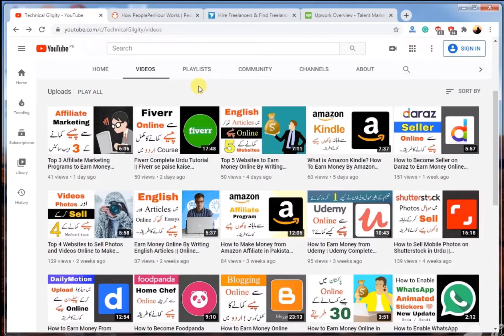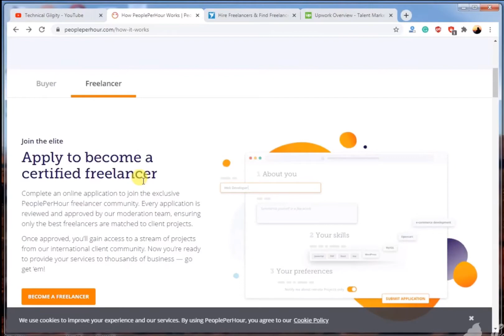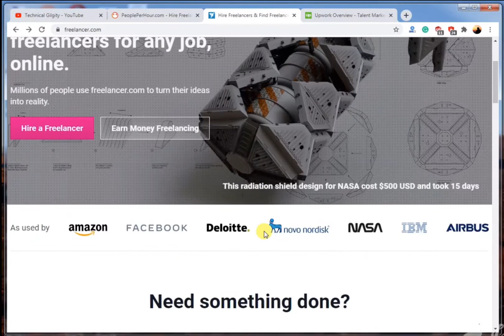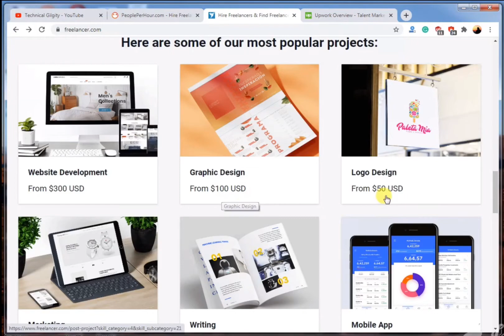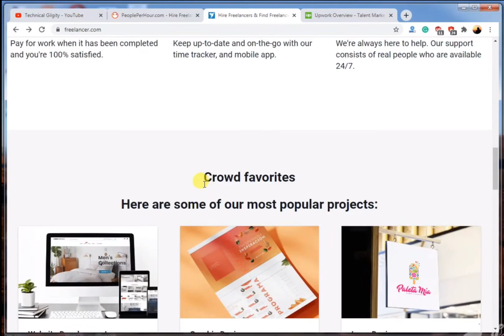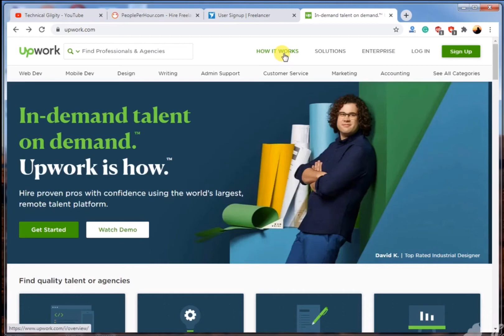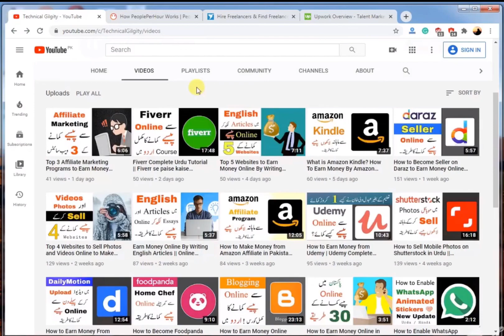Best 3 Freelancing Websites for Beginners to Earn Money Online in Pakistan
Freelancing Best Websites to Start Freelancer Work and Earn Money by Using Your Skill - In Urdu By Technical Gilgity

18th Way To Earn Money Online
Freelancing Website
In this video you'll get information about 3 Best Freelancing websites to earn Money Online in Pakistan